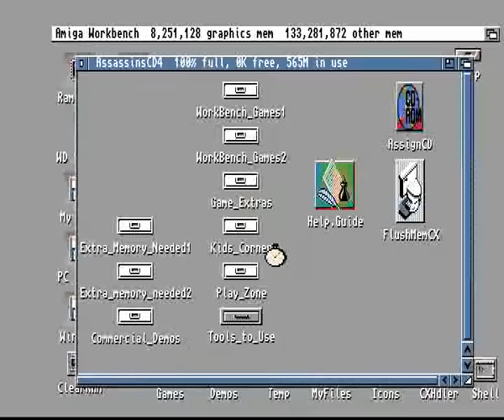AMIGA INVISIBLE By Damir Kuticic Assassins CD4 Ultimate Games CD 1997Weird Science!Amiga CD32 CDTV